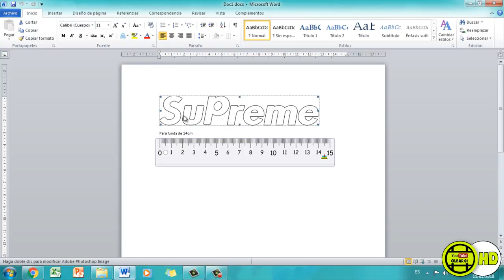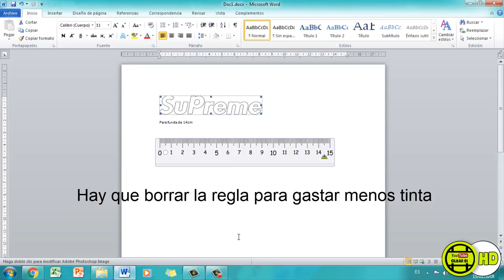FUNDA SUPREME para móvil casera | Olbap_01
ABREME!